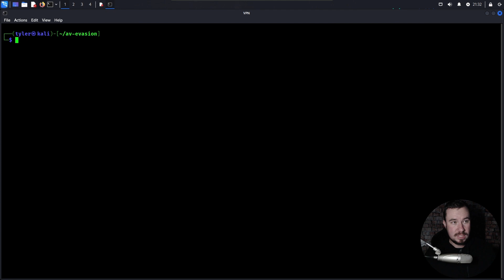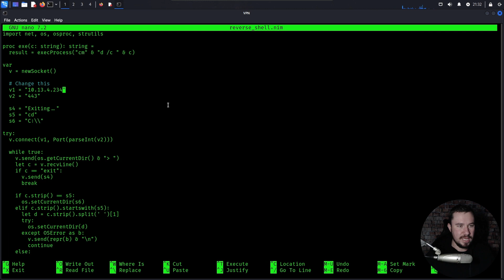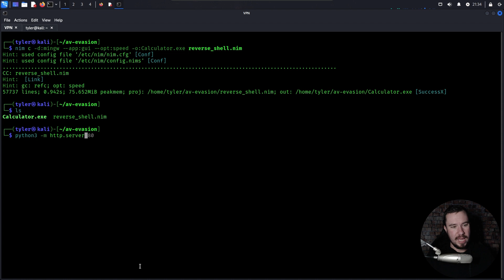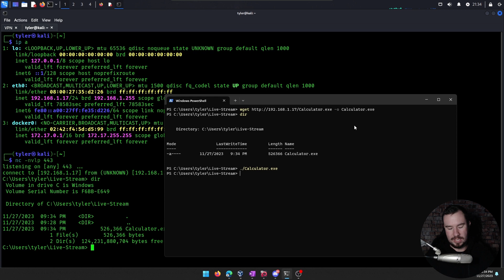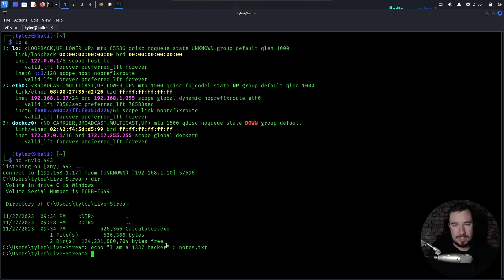How To Bypass FULLY Updated Windows Defender & Windows 11 With Nim - [EDUCATIONAL PURPOSES ONLY]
📚 Resources:
Enroll in my Courses (search for Tyler Ramsbey)

--- In this video, I demonstrate how to compile malicious code written in Nim into a .exe Windows Binary that spawns a stable reverse shell when clicked on by a user.

This bypass is working on fully updated versions of Windows 11 running the latest Defender signatures as of November 27th, 2023.